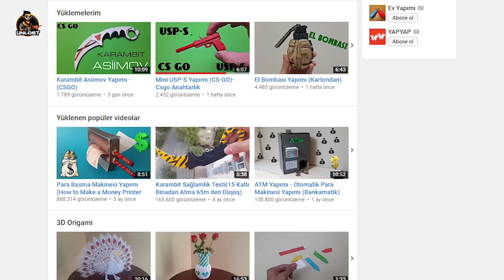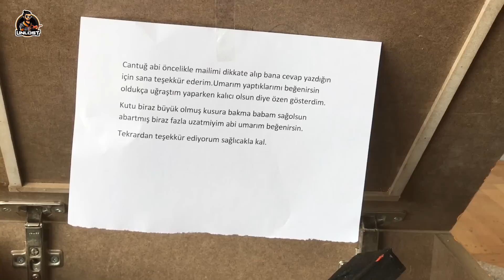GERÇEK HAYATTA CS:GO KASASI AÇILIMI / UNLOST VLOG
Kağıttan eşyalar yapan sevgili izleyicimden gerçek hayatta müthiş bir CS:GO kasası geldi. VLOG videoları beğenirseniz bol bol koyarım gerçek hayatta şaka videoları, sosyal deneyler vb.